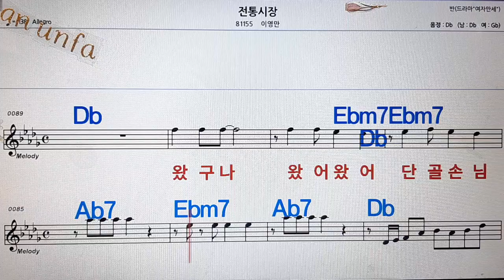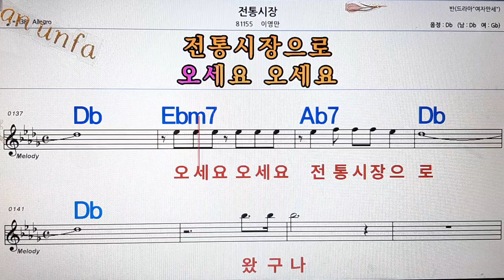전통시장/이영한💋노래방, 통기타 , 코드 큰악보, 가라오케, 반주💖Karaoke, Sheet Music, Chord, MR